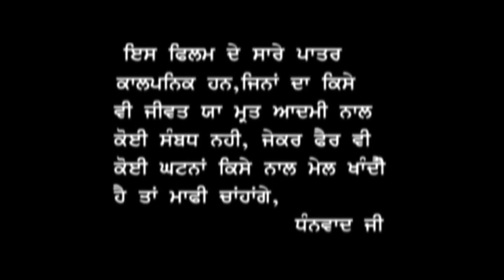HOLI 2021 || NEW PUNJABI SHORT FILM || HD || PAWAN K RAVI 2021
*ING - PAWAN K RAVI || MANDEEP MANU || VIJAY KALYAN || POOJA SHARMA || JASPAL PALI || JASPREET SHAMI || JANTI KALER || SANJEEV KUMAR || MONEY SHARMA || DEEP SUKH || UDAY RAJ KALYAN || HONEY DHIMAN
DOP - DAKKU YAAR
EDITING - ADITYA
PRODUCER - VIJAY KALYAN
WRITTEN & DIRECTOR - PAWAN K RAVI
LABEL - NISHA FILM PRODUCTION